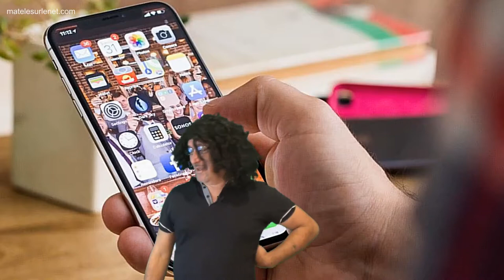Quand tu as vraiment besoin de tunes.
Les temps sont durs et quand tu as vraiment besoin de financer tes prochaines vacances. Business is business !!!